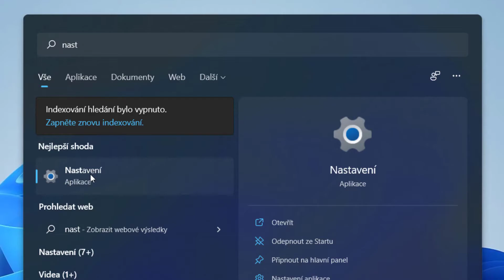|Windows 11| - Jak zarovnat hlavní panel vlevo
Jak v novém operačním systému Windows 11 zarovnat všechny ikony na hlavním panelu včetně startu doleva.